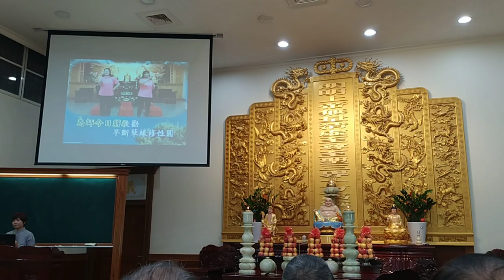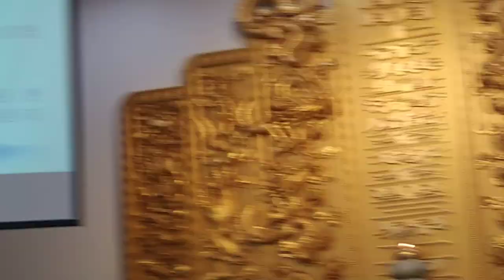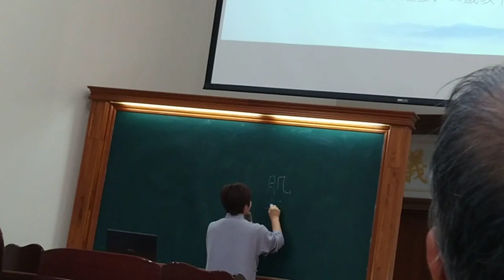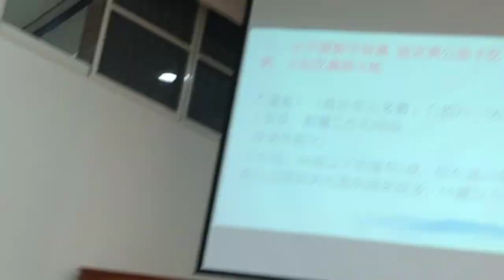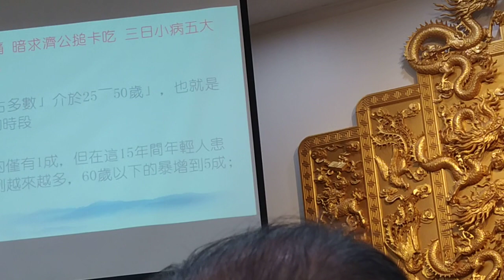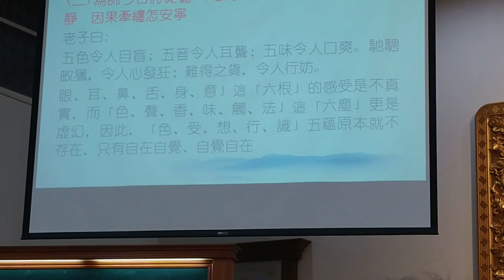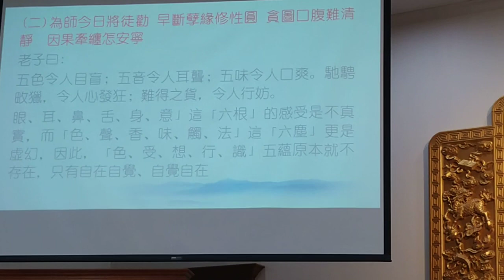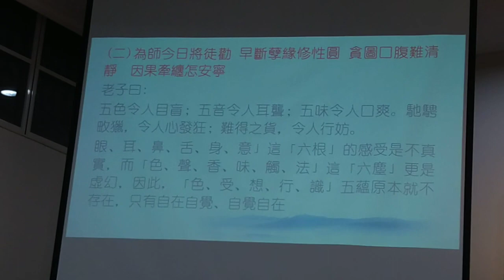VID 20231210#愛祥佛堂啟慧班 道歌時間 閩南語 發音 105041